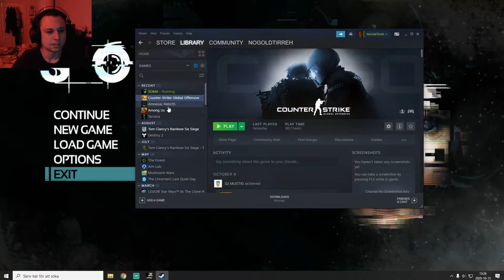Great NEWS! followed by Soma gameplay 7